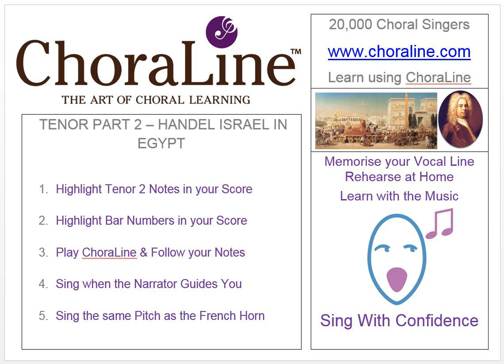Tenor Part 2 HANDEL ISRAEL IN EGYPT